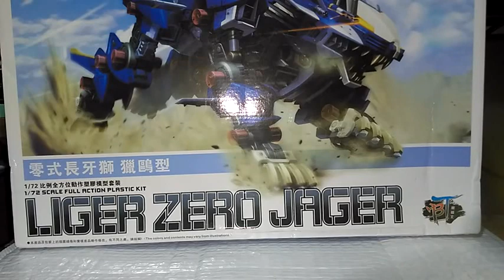Zoids Liger Zero Jager Panzer Kotobukiya HMM BT Tomy zoids plamo kotobukiya bootleg mexicano